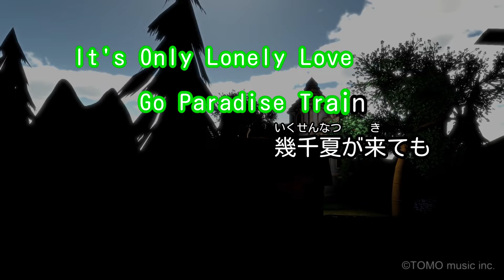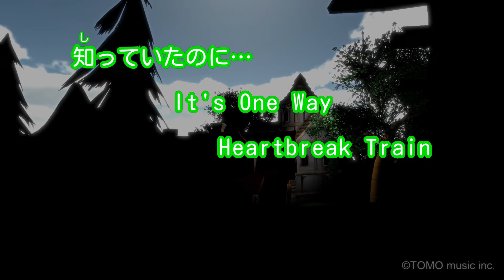【カラオケ】PARADISE TRAIN/安室 奈美恵with SUPER MONKEY'S